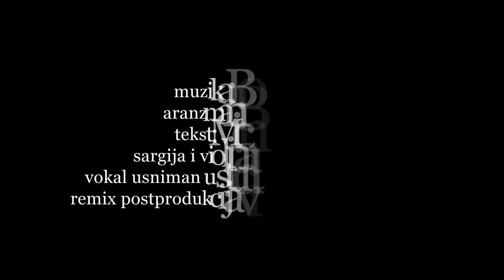Damir Sabić FAZLA-RODJEN PORED DRINE (StudioBojanZekic) HIT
muzika:Bojan Zekić
aranzman i ostali instrumenti:Bojan Zekić
tekst:Jeftić M.Michael
Sargija Violina:Jozo Knezević
vokal usniman:studio Marinko Pavlović WIEN
remix postprodukcija mastering i video:StudioBojanZekic